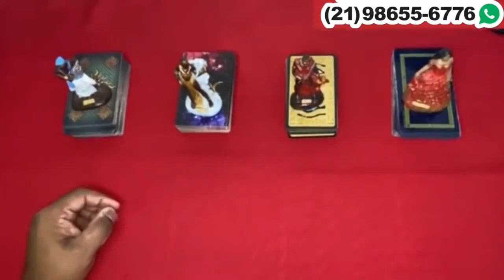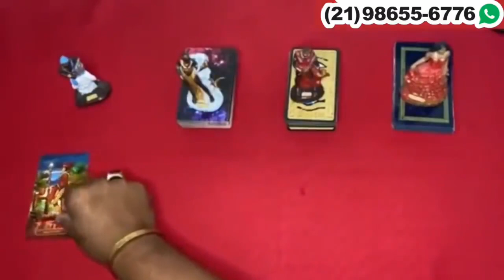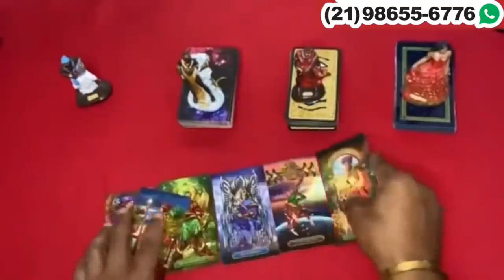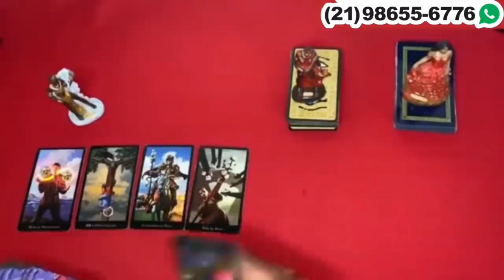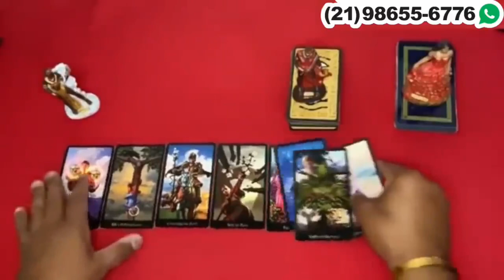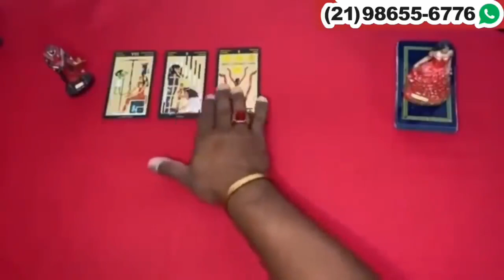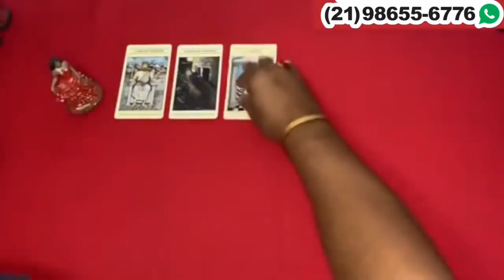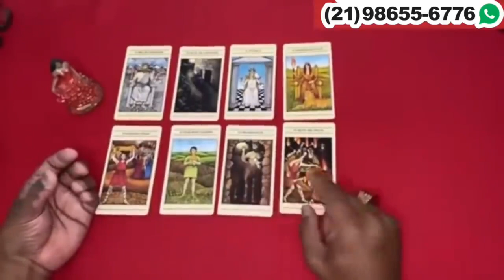Descubra Suas Respostas Com o Tarot Responde 🔮 | Leituras de tarot Diárias e Interativas